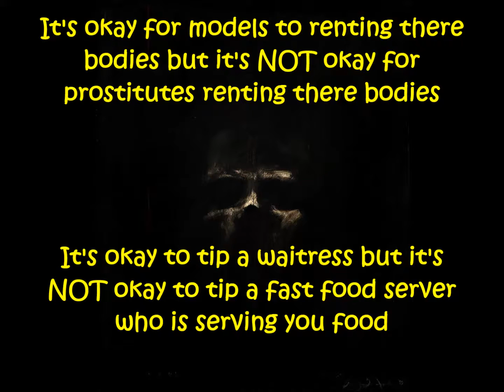Society For Rent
Rent or Sell